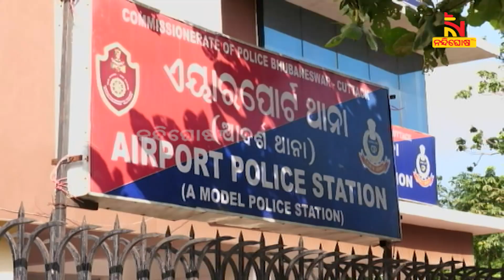ଅପରାଧିକ କାର୍ଯ୍ୟରେ ଲିପ୍ତ ଥିବା ବାଉନ୍ସର ସାବଧାନ । NandighoshaTV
ଅପରାଧିକ କାର୍ଯ୍ୟରେ ଲିପ୍ତ ଥିବା ବାଉନସର ସାବଧାନ। ବାହୁ ଦେଖାଇଲେ ସଙ୍ଗୀନ ଦଫାରେ ବାନ୍ଧିବ ପୋଲିସ। କମିଶନରେଟ ପୋଲିସ ସ୍କାନରରେ ପ୍ରାଇଭେଟ ସିକ୍ୟୁରିଟି ସଂସ୍ଥା

* DishTV Channel No: 1367
* Airtel Digital TV Channel No: 611
* TATASky Channel No: 1779
* hathw@y Channel No: 731
* Ortel Channel No: 707
* Videocon d2h Channel No: 840
* SITI Channel No: 17 & 458
* GTPL Channel No: 719
* SUN Direct Channel No: 667
* Asianet Channel No: 219